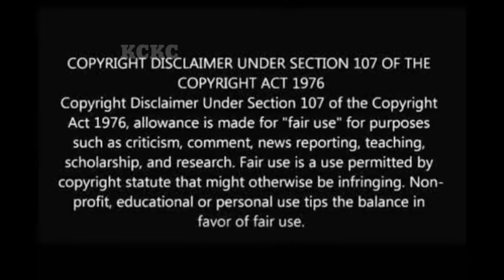IPL 2020 - HEAD COACHES OF ALL IPL TEAMS | CSK , RCB , MI , KKR , KXIP , SRH , DC , RR